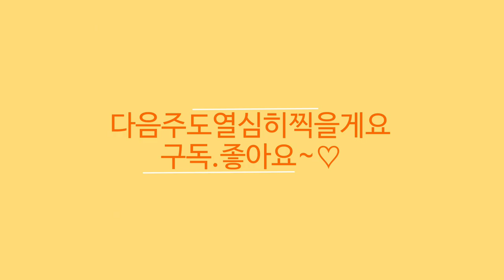조인폴리아 🌳노지월동수국 폴스타 비해피목수국 🌸에피스시아 🌸베고니아6종 🌸아스파라거스6종🌸악어고사리 🌸산천조 철골소심 🌸만병초 윌겐스루비 마르셀미나드🌸덴마크무궁화 히비스커스🌳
안녕하세요
식물이름 꽃이름 야생화 꽃이름 나무 관엽식물 대형식물
걸이식물 희귀식물 다육식물 야생화 꽃 나무 소품이름 가격
오늘은 정글가든이 멋진 조인폴리아소식전해드려요
총 4000여평의 식물원겸 식물농장으로 미국이나 유럽등
전세계로 수출을 하고 새로운 종들을 수입재배하면서
국내시장에서 선도적인 역활을 하고 있습니다
희귀식물 고사리 관엽식물 꽃 화초 특대형식물 수입식물
걸이식물 베고니아 알로카시아 틸란드시아와
이태리 독일 베트남토분과 다양한 원예용품을
화분과 식물 구입시 무료 분갈이코너를 이용하실수 있고
반려견 동반입장 가능합니다
특히 조인폴리아의 자랑 정글가든은 식물원이나 정글느낌으로
꾸며져 있어서 아이들과 방문하기도 좋고
곳곳에 휴식공간이 마련되어 있어요
현장 방문고객에 한해 30~50%의 할인된 가격으로
실내가 더워서 가벼운 옷차림으로 방문하세요~
오늘은 수국 4종 나리 풍로초 베로니카 제라늄
만병초2종 덴마크 무궁화 철골소심 산천조 무늬막실라리아
베고니아6종 아스파라거스6종 에피스시아 소개드려요

조인폴리아:경기도 파주시 월롱면 영태리 857
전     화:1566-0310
영 업 시 간:09`5시까지 영업합니다